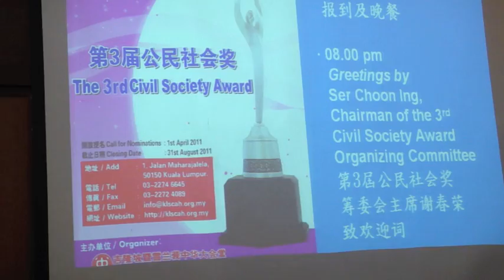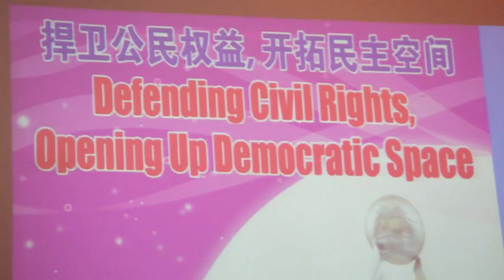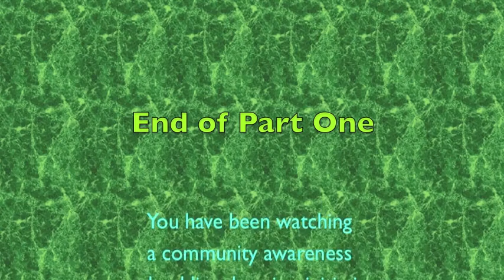Civil Society Awards 2011, Part 1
The KL & Selangor Chinese Assembly Hall (KLSCAH) held its 3rd Civil Society Award ceremony on 12 December 2011. The NGOs, activists and the public attended to acknowledge individuals and organizations on their contributions to civil society and to open up the democratic space.

The promotion and strengthening of freedom and democracy depend on the growth of civil society. The purpose of the award is to acknowledge individuals and organizations on their contributions to civil society and to open up the democratic space and at the same time encourage such participation by more individuals and organizations.

This award also serves as an evaluation to the civil society organizations and even to the overall performance of civil societies. Besides, we should recognize the importance of civil societies as the third-sector and NGOs are moving our society to be more progressive. We hope that this would encourage the communal organizations to be more open and be more proactive in the public affairs.

Individuals who are Malaysian citizens or organizations in Malaysia are eligible for nomination. The Award is given once a year, which can be conferred on up to three individuals or organizations in no particular order.

The winner of the civil society award announced by the award committee are:

BERSIH 2.0 Steering Committee
Save Malaysia Stop Lynas Committee
Pusat KOMAS

All nominees were granted testimonials as recognition and encouragement of their contribution to the civil society while the winners were awarded RM5000, trophy as well as testimonials. A thematic speech will be delivered at the ceremony as to analyze the concept of civil society and the current situation of the country.

KLSCAH hopes that this initiative will encourage more individuals and organizations to participate in pushing for social progress and to establish a civil society. The growth of civil society requires participation of all ethnic groups and all segments of the society. We thus invite all to join us in this activity and welcome feedback so that we can move forward to a more open and progressive society.

Mr Ser Choon Ing
Chairman of the Civil Society Award Organizing Committee
Kuala Lumpur & Selangor Chinese Assembly Hall (KLSCAH)